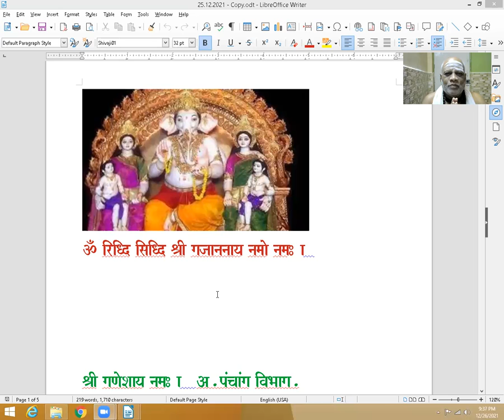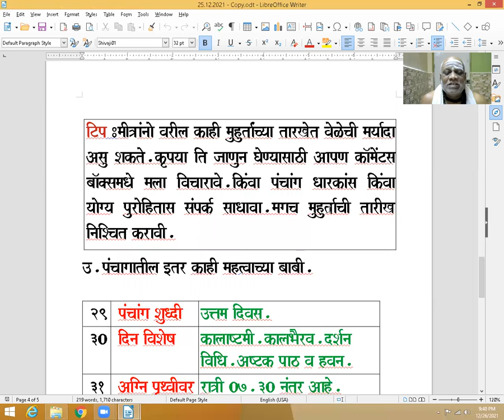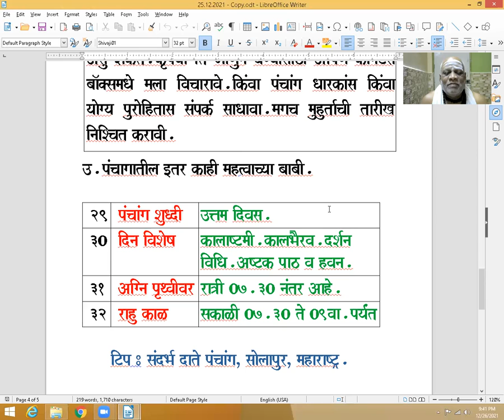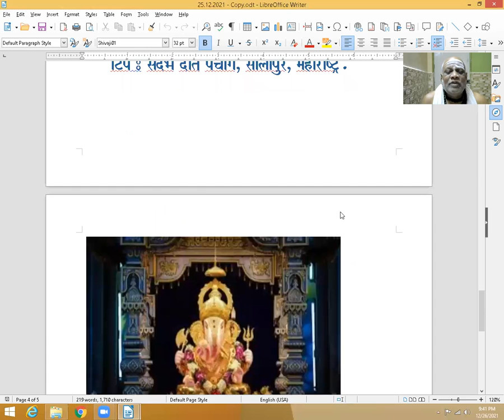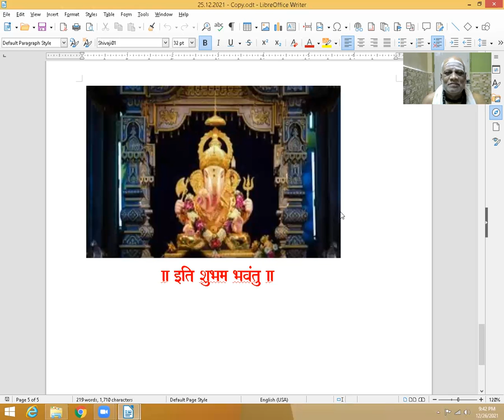Panchang Udyache Monday - 27.12.2021.